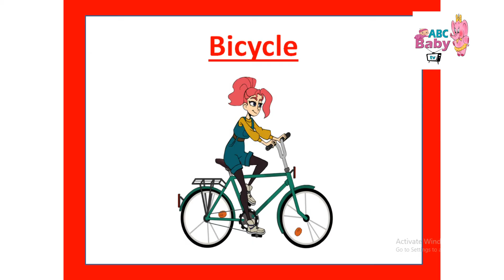Vehicles Name for kids || Learn Vehicles Names in English || Created By ABC. Baby tv